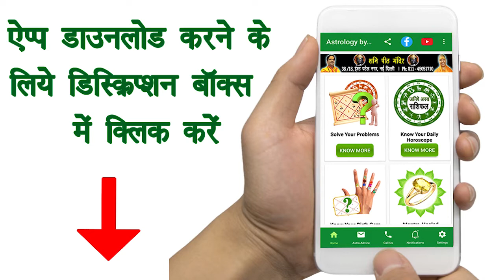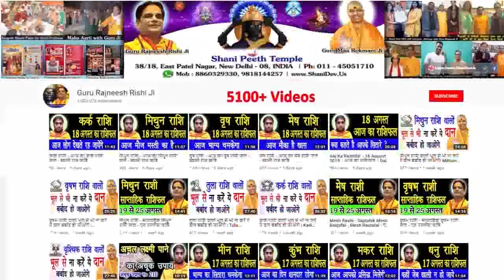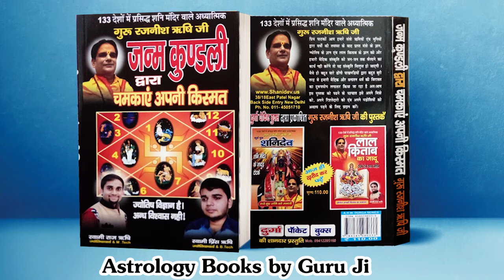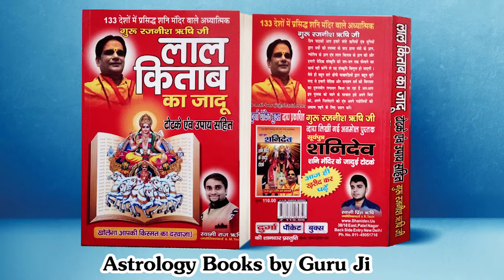Aaj Ka Vrischik Rashifal | Vrischik Rashi Aaj Ka Rashifal | 22 May Vrischik Rashifal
प्रिय भक्तगणों,